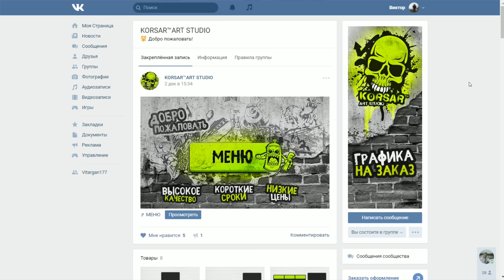Spin Tires Карта Горное Ущелье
Автор карты: Иван Валуев